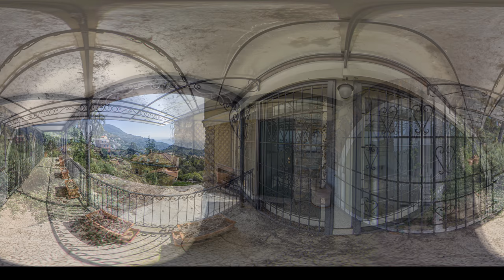VIRTUAL TOUR - VILLA VIA AURELIA - CAMOGLI (GE) - LIGURIA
Villa affacciata sul golfo del Tigullio composta da due edifici collegati tra loro da un giardino esterno. Sorge nelle vicinanze delle località turistiche più rinomate della Liguria come Santa Margherita Ligure e Rapallo.